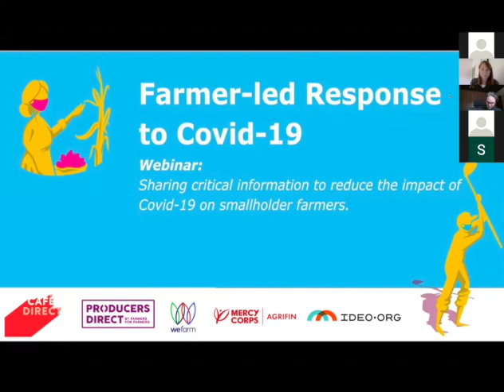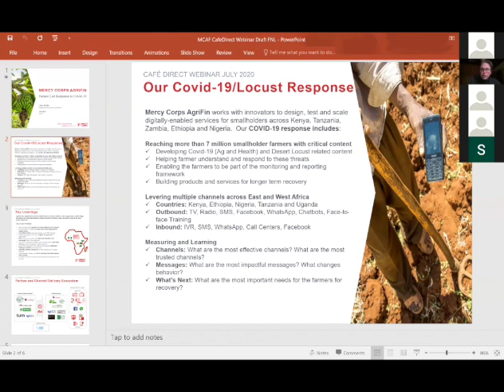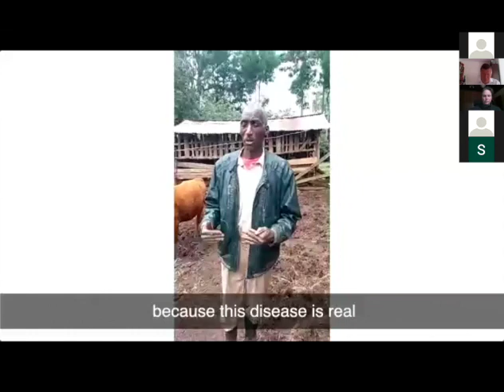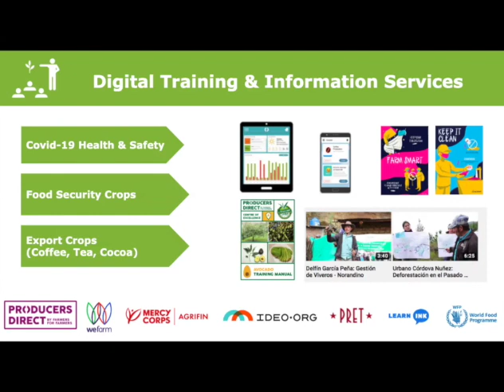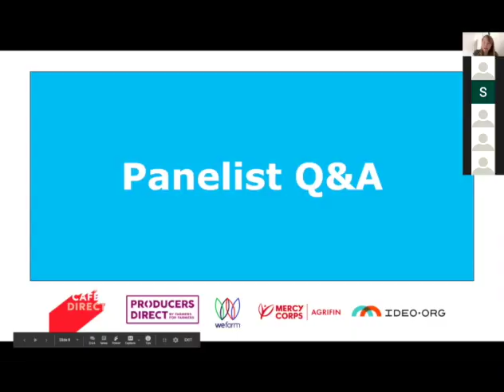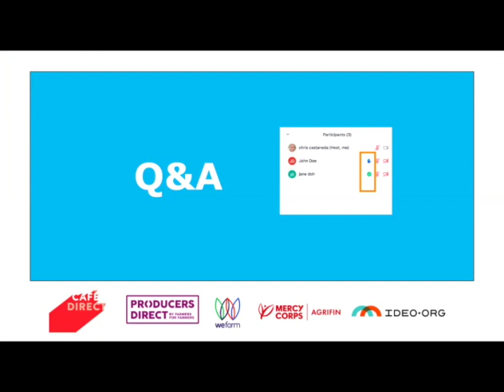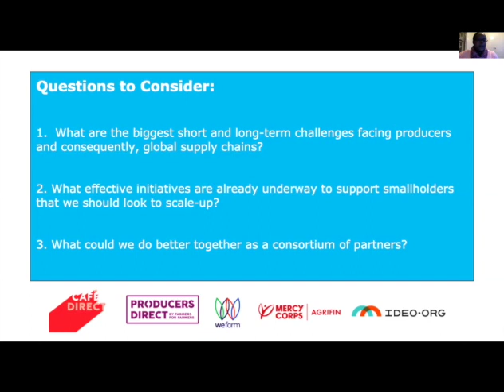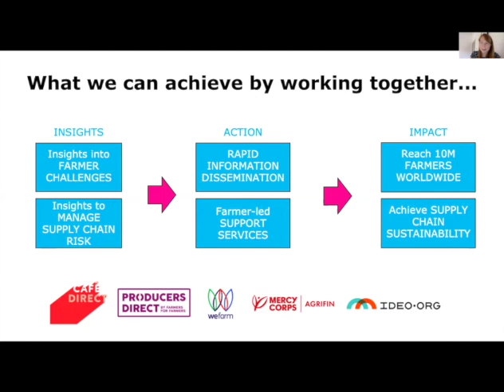Webinar: Farmer led Response to Covid 19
There is a serious and significant risk that Covid-19 will cause major food shortages and long-term supply chain sustainability issues. Smallholder farmers are currently experiencing significant Covid-19 related challenges, which are severely reducing their income and productivity, as well as increasing the risk of hunger and malnutrition.

Immediately myths and misinformation have spread rapidly in rural areas. Closed communications tools (like whatsapp and SMS) and lack of access to quality information services have made it hard to ensure that farmers are receiving high quality messaging.

It is absolutely critical that we support the billion+ smallholder farmers who supply consumers and businesses worldwide. That’s why Producers Direct has joined together with Ideo.org and Wefarm with support from Mercy Corps Agrifin to create and disseminate a bespoke set of materials which will minimise the impact of Covid-19 on millions of smallholder farmers. The initial set of the materials can be found on our

This webinar was an opportunity to hear insights from producers on the ground and discuss how we can work together to help mitigate the impact of Covid-19 on farmers and UK/ Global businesses.